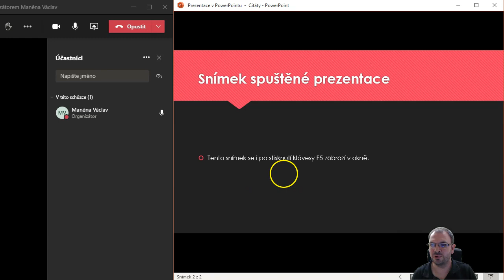Jak spustit powerpointovou prezentaci v samostatném okně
Powerpoint můžete nastavit také tak, aby prezentaci nespouštěl přes celou obrazovku ale v samostatném okně.